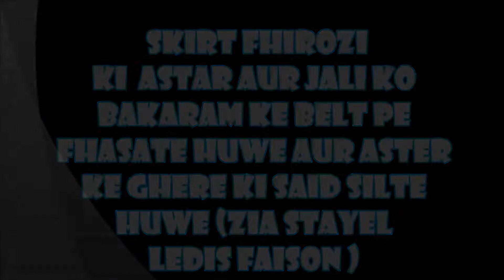skart blauj kaise banega स्कर्ट ब्लाउज कैसे बनेगा Firozi Skirt Part 3 zia Style Ladies Fashion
How to make a skirt blouse